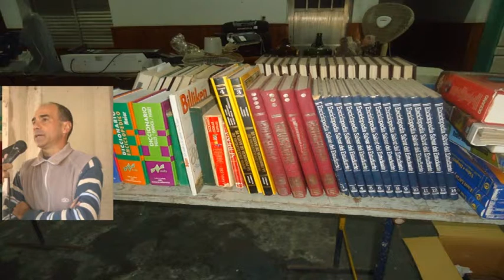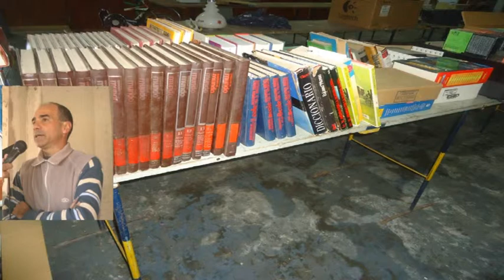ARIEL GORGO – MARTILLERO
REALIZARÁ MAÑANA UN REMATE EN EL CLUB CICLISTA